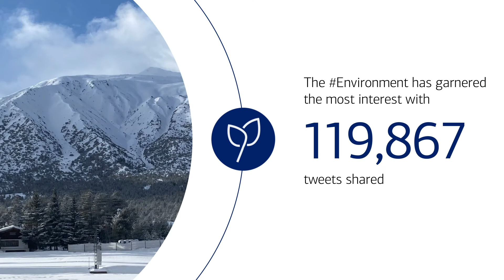WEF2020: Action driving change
Conversations drive action and action drives change. Bank of America joined more than 1 million others at the 2020 World Economic Forum last January to talk about the world's most pressing issues. Take a look back.